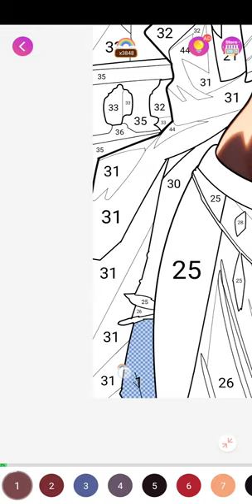sexy color. september 20th 2023, android,